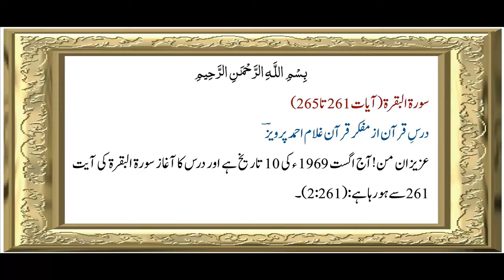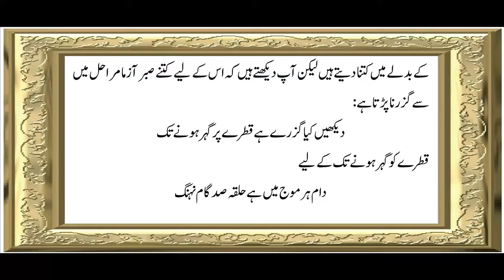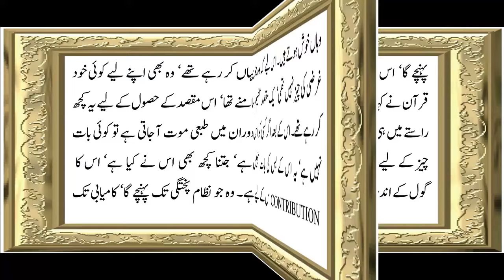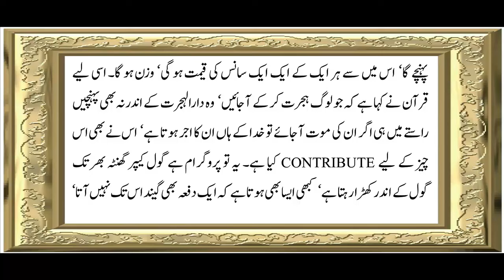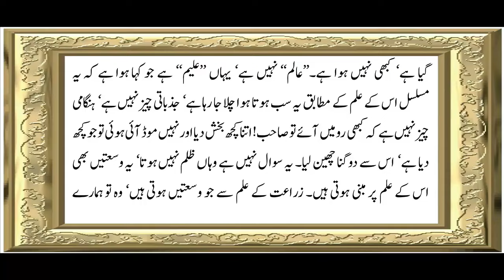Sura 2 Verse 261 ch 56 slideshow